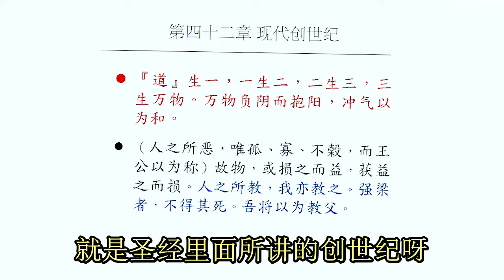02道是什么道在哪里之二（简体）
《道德经》是中华文化的经典，是中国传统文化的根基，《道德经》所言，完全合乎科学、心理学，而且又超越科学、心理学。不是迷信、不是宗教信仰，也不是个人思想、哲学观。它讲的是宇宙的真理，生命的实相。
  在中华优秀传统文化得到大力弘扬的今天，郭永进老师于2017年完成一本既能精准的传递老子的核心智慧、又平实易懂的《道德经》译本《道德经精髓》，并以平实易懂的语言，古朴淳厚的风格，将老子智慧娓娓道来。